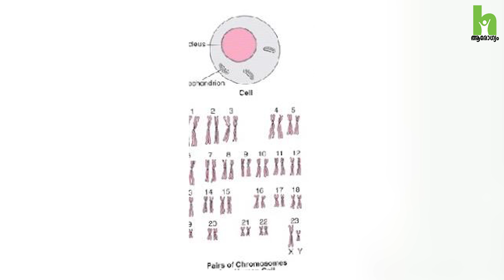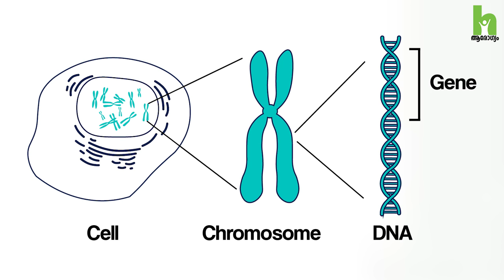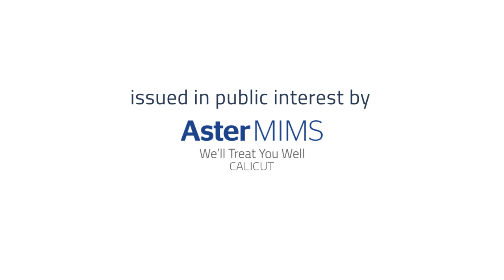എന്താണ് ജനിതക രോഗം ? ഇത് എങ്ങനെ തടയാം ? | Genetic Diseases Malayalam | Arogyam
എന്താണ് ജനിതക രോഗം ?  ജനിതക രോഗം എങ്ങനെ തടയാം ?  ഇത്  എങ്ങനെ സംഭവിക്കുന്നു ? രോഗം ആർക്കൊക്കെ വരാൻ സാധ്യത ഉണ്ട്. Dr. Divya Pachat ( Consultant Clinical Geneticist, Aster MIMS Calicut) സംസാരിക്കുന്നു